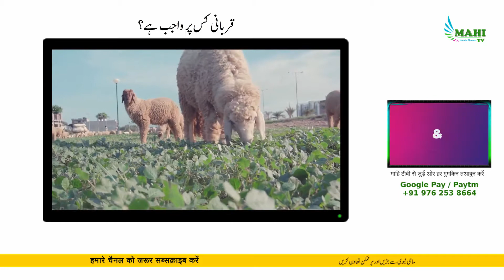Qurbani kis par wajib hai part 02 | قربانی کس پر واجب ہے؟ | mahi tv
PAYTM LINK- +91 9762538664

السلام علیکم
اگر آپ ہم سے بات کرنا چاہتے ہیں تو ڈسکورڈ جوائن کیجئے